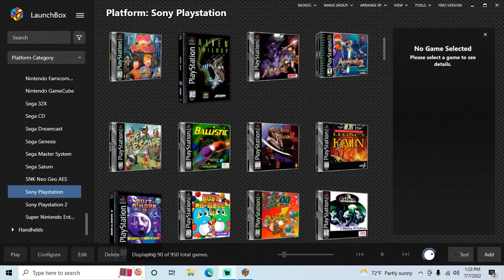Alundra - PS1 playthrough part 3 (recorded 2022-07-07)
During this part I continued playing from after returning to Inoa from the desert and hills and played until I completed the coastal cave area.

On this file I chose not to worry about the gilded falcons because I have already gotten them all in the past.